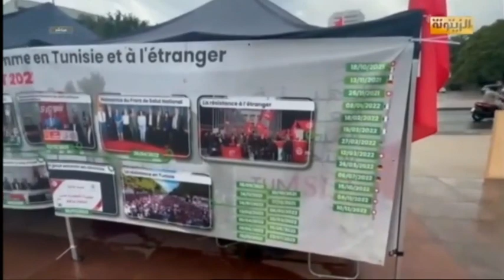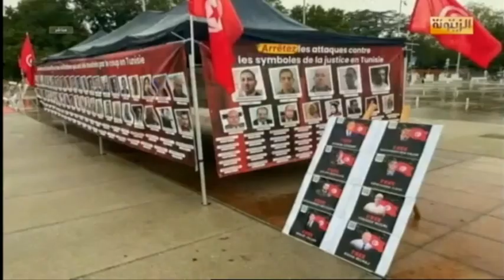أحمد القديدي : سعيد وضع تونس في القائمة السوداء بعد أن كانت شمعة الربيع العربي